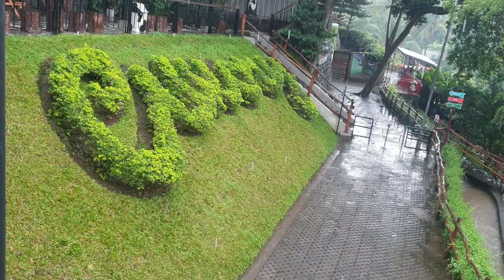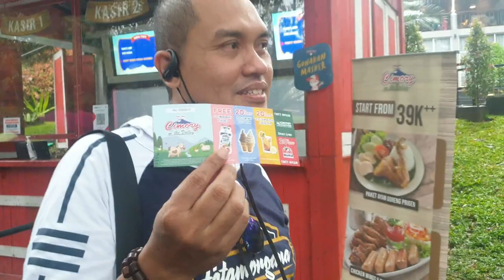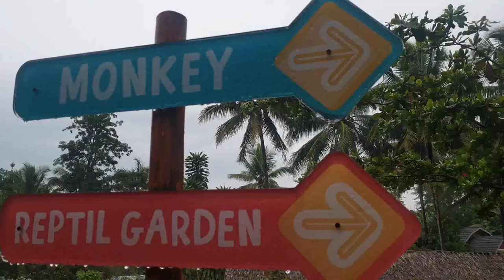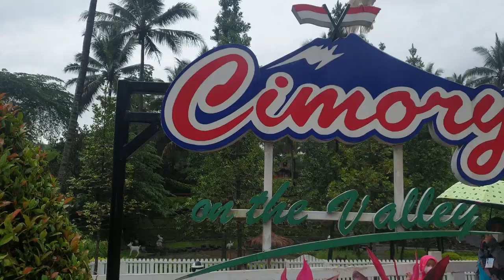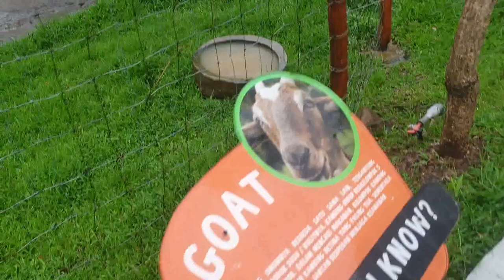PIKNIK KE CIMORY SEMARANG